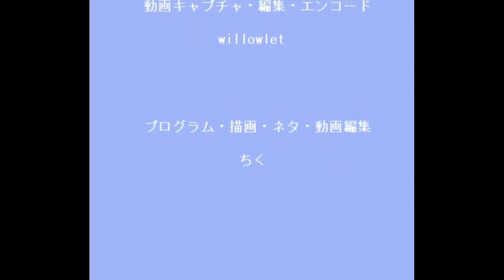Syobon Action - Random Mode (Any%, No spacebar) - 03.830s - (WR)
mostly a test run for people to know what new category is about